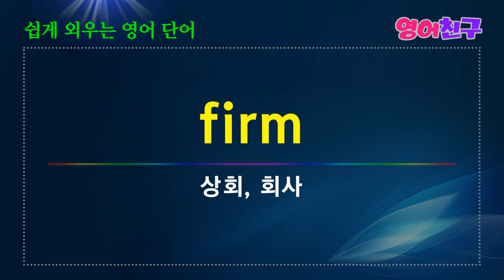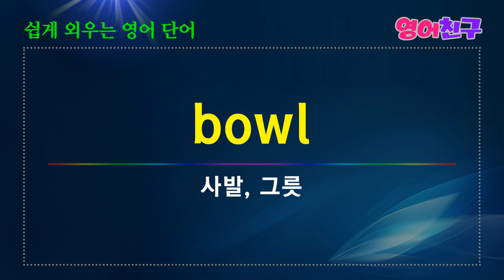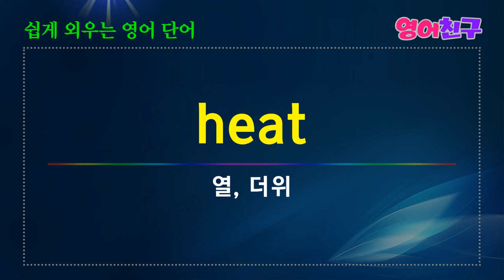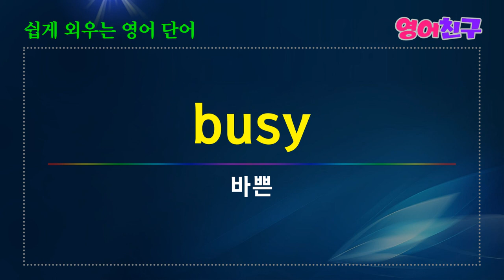#71 영어 어휘의 속삭임 | 50가지 단어로 마음을 전하다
행운-luck
사물, 목적-object
결과, 효과-effect
승객-passenger
기념비, 기념물-monument
우주, 전 세계-universe
임명, 약속-appointment
교통-traffic
행렬-parade
공중, 공공의-public

관련 단어-
영어 단어  단어
영어 단어  문장
영어 단어  회화
영어 단어  생활 영어
영어 단어  일상 영어